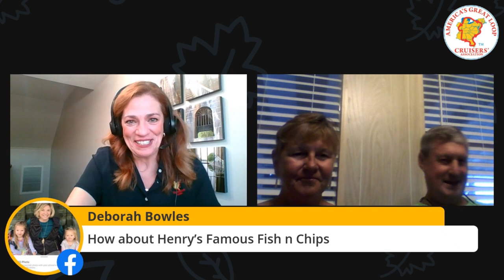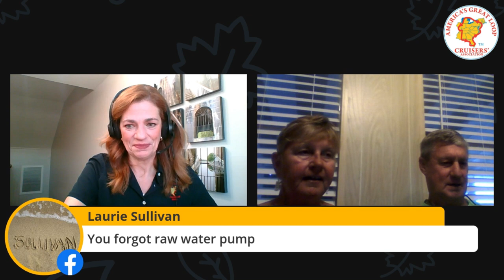DockTales: Jodi & Dan Symes Aboard "Done Diggin'"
Jodi & Dan Symes aboard “Done Diggin” share the tales of their Great Loop adventure.